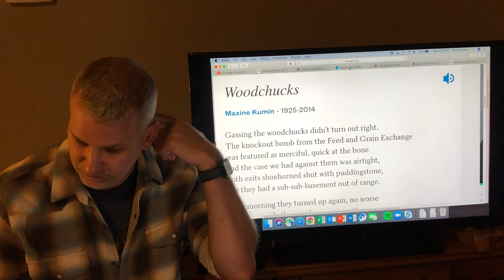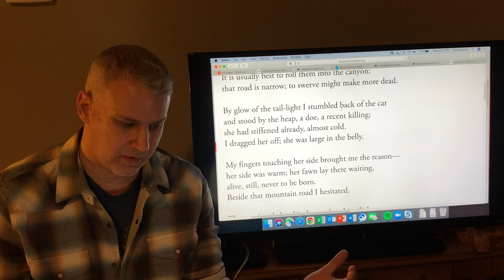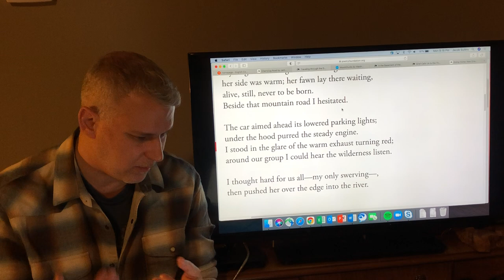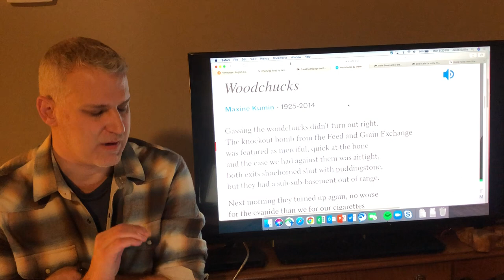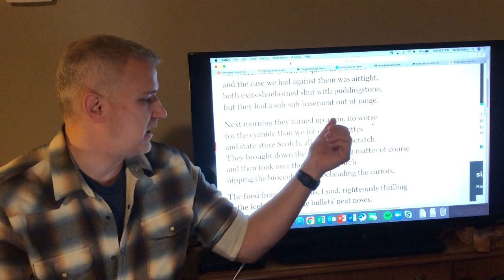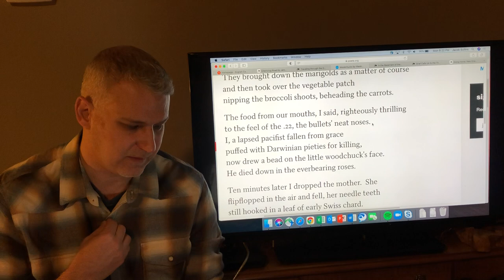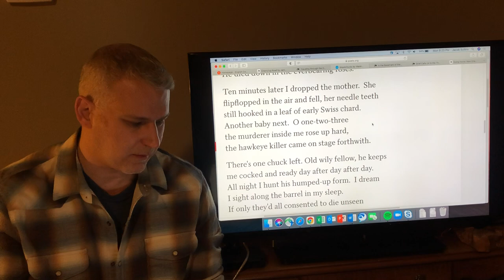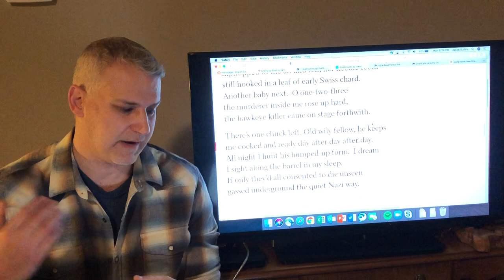English 1102: “Traveling Through the Dark” & “Woodchucks”